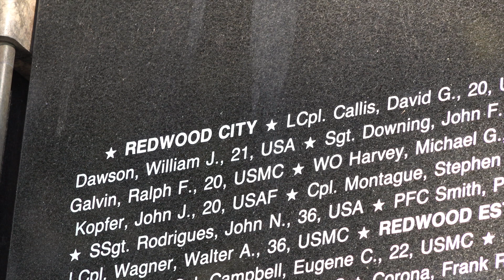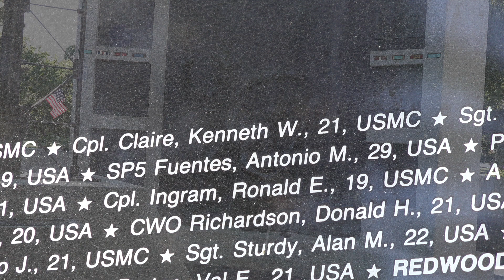California Vietnam Veterans Memorial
Tribute to Redwood City Men Who Died in Vietnam